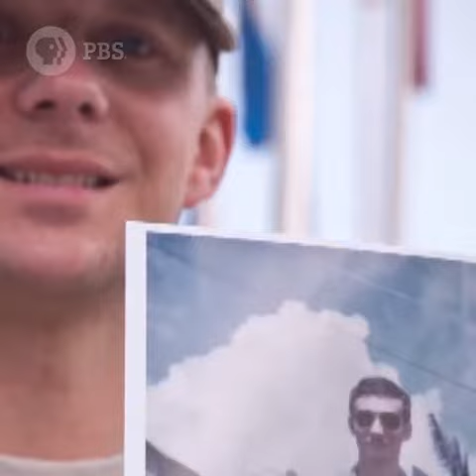[Vietsub] Trace Adkins trình bày ca khúc "Still a Soldier" - "Vẫn Là Một Người Lính"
Bật phụ đề kế bên phần cài đặt video
Ca sĩ Trace Adkins
Trình diễn ở phía Tây nhà Trắng nhân ngày Độc Lập 4 tháng 7 năm 2017